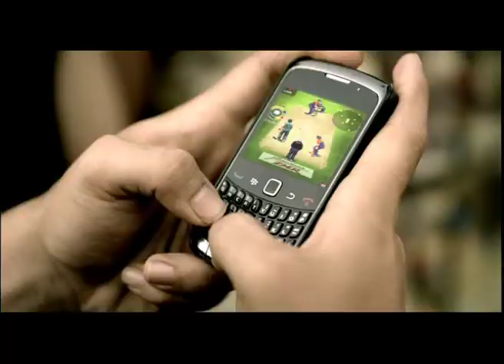Hero Honda ICC cricket world cup Indian advertisement (Srilankan TV presenter Amanda Edirisinghe)